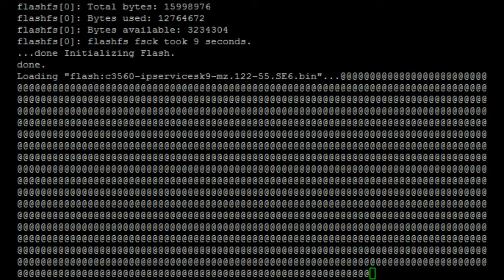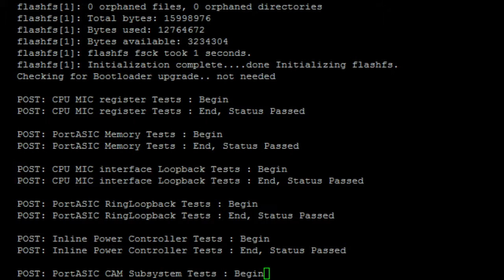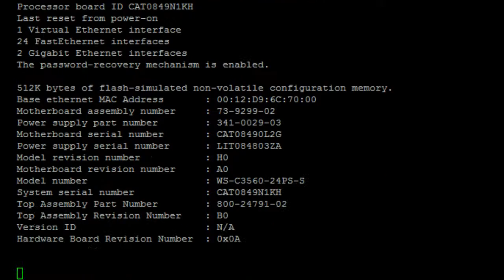Cisco WS-C3560-24PS-S booting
Booting process of the layer 3 switch C3560
This video is to be used as reference for anyone who want to find out the boot time of this switch